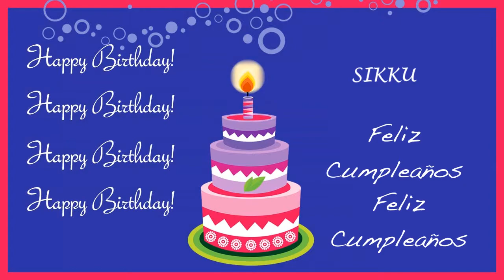Sikku Card Tarjeta - Happy Birthday